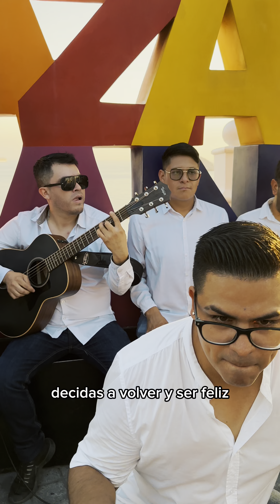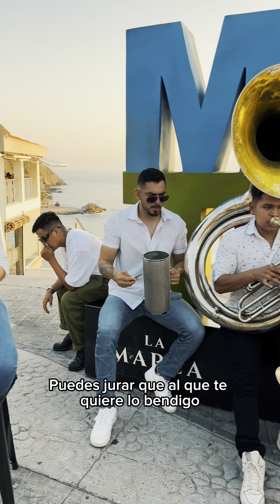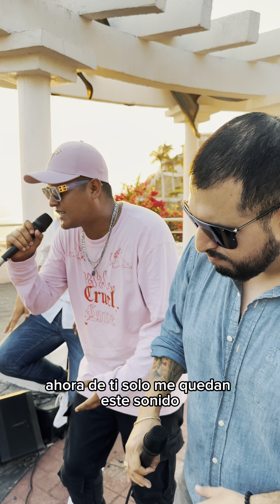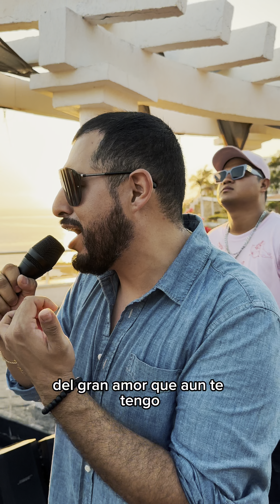Vi a unos músicos tocando y me fui a cantar con ellos 🤯 que BUENA ROLAAAAAA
Las cosas salen mejor cuando no las planeas!! 🤯 Aunque no sea conmigo